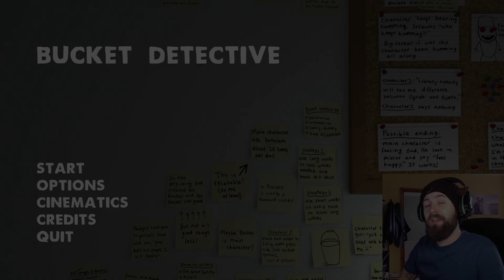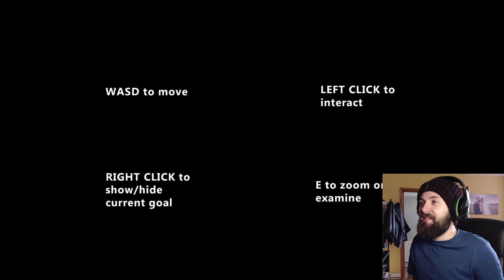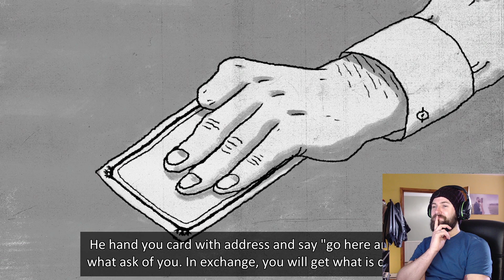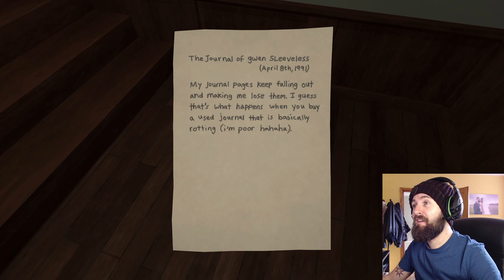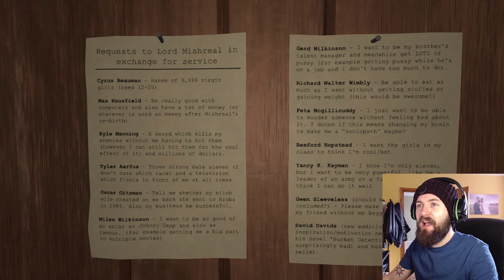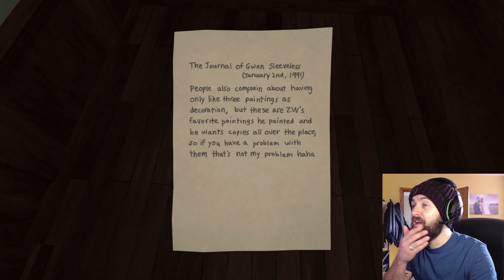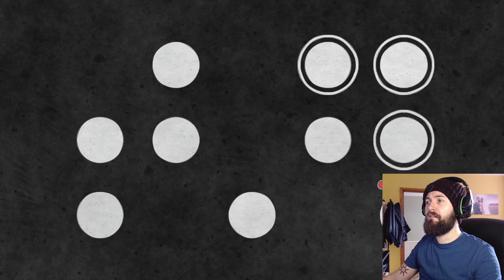THE BUCKET DETECTIVE GAME - Full Playthrough & Bad Ending/Cage Ending - WHAT THE HELL IS GOING ON?!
Bucket Detective might be the weirdest game I've ever played! I joined a cult, took part in a finger sacrifice, danced a waltz & received surely the worst ending possible, the cage ending... WHAT THE HELL IS GOING ON?!

To be honest I was sold from the moment I saw the bucket detective trailer... The Bucket Detective intro sets the scene by telling us we want to write a book purely to become famous & win over the ladies BUT we're too lazy to actually write the book so we visit a cult to make a pact with the devil... Simple enough right?! Wrong, I followed all the instructions & still managed to get the bad ending... Bucket Detective Ending 4 apparently!

It's definitely amongst the most weird games I've ever played but the bucket detective still had tonnes of charm & off beat humour, enjoy this edited full playthrough, marvel at the intro & scratch your head with me as I sit and wonder what the hell is going on whilst playing this follow up from the creator of The Static Speaks my Name.